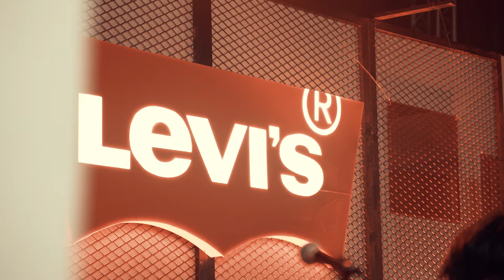Reese Lansangan performs What is This Feeling? | Levi's Music Project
Watch Reese Lansangan perform “What Is This Feeling?” as a special treat for the Levi's® Music Project community.